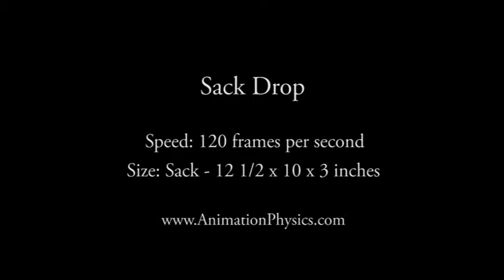Slow-motion Sack Drop (Full View)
Slow-motion video of a burlap sack being tossed. Used as reference for animation exercise.